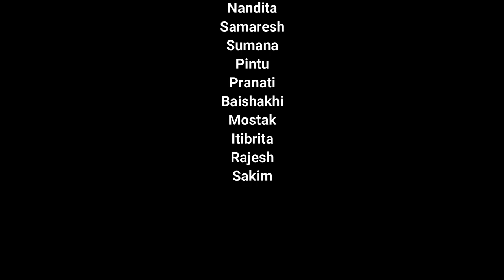Generation Equality (Women's Day 2020) : Short Motivational Video by young College Students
A motivational video presented by the students of English Department, Hingalganj Mahavidyalaya, as a tribute to equality and empowerment of not just women but the human race. This generation is all about equal participation through friendship and love.
Concept and Creation: Monami Mukherjee, Assistant Professor, Hingalganj Mahavidyalaya.
Shot Location: Hingalganj Mahavidyalaya
Student Participants (in order of appearance): Sudeb Bera, Koyel Mondal, Sourav Mistry, Nandita Pal, Samaresh Mondal, Sumana Das, Pintu Ghosh, Pranati Baidya, Baishakhi Das, Mostak Ahammed Gazi, Itibrita Halder, Rajesh Das, Sakim Gazi